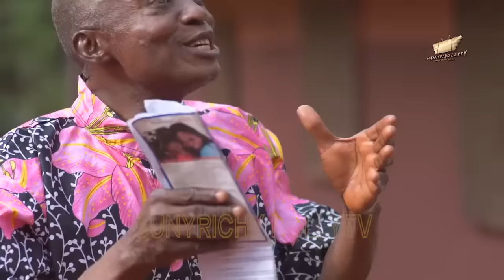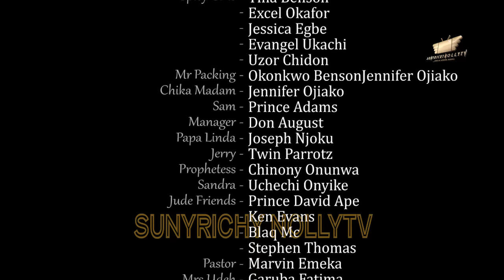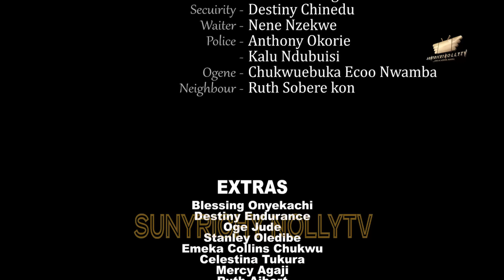CAR WASH LADIES - Queeneth Hilbert Lizzy Gold Mary Igwe Stanley Igboanugo nigerian 2024 latest movie